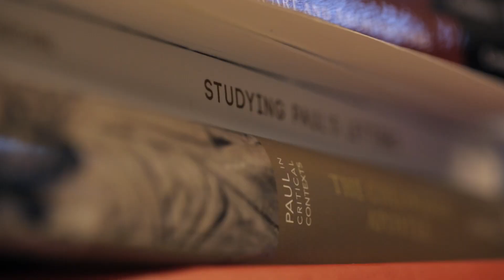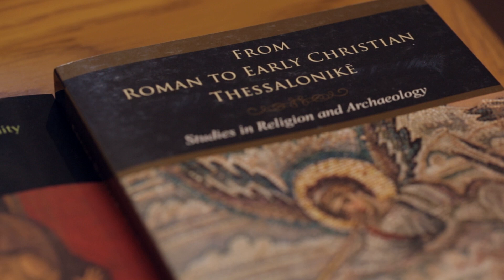Christianity Through Its Scriptures | HarvardX | About Video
Christianity Through Its Scriptures

The course "Christianity Through Its Scriptures" explores the context of these scriptures in the Roman Empire and the impact of these powerful texts today.

The letters of Paul are the earliest texts in the Christian scriptures, written by a Jew at a time when the word "Christian" hadn't yet been coined. What is the religious and political context into which they emerged? How were they first interpreted? How and why do they make such an enormous impact in Christian communities and in politics today?

Archaeological materials and ancient writings will help you to enter the ancient Mediterranean world and to think about religious groups, power, poverty, health, and the lives of elites and slaves in the Roman Empire. We'll explore how immediately controversial these letters were, and how these letters are used today to debate relations between Christians and Jews; issues such as love, law, and grace; and topics such as charismatic Christianity, homosexuality, and women's religious leadership.

Whether you've been studying Paul's letters for years or are merely curious about what Christian scriptures are, this course will provide you with information to deepen your understanding of the ancient contexts and present-day controversies about these texts.